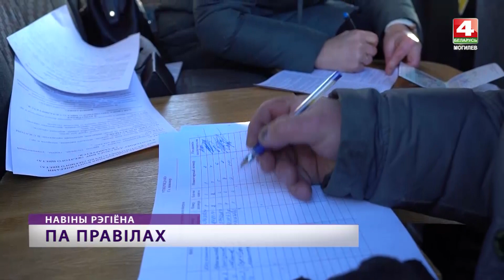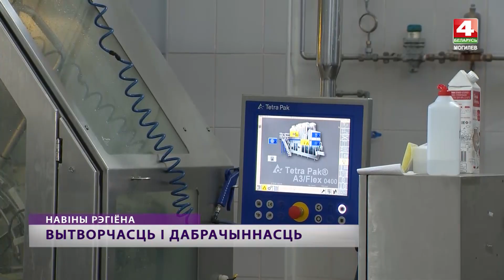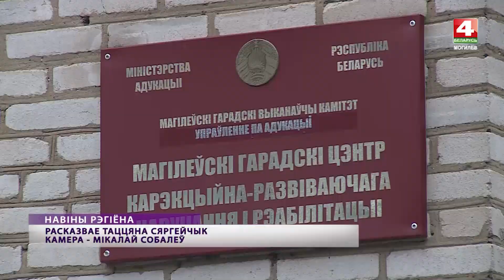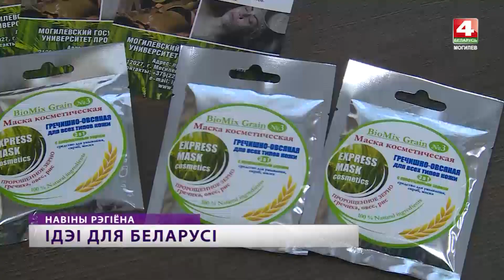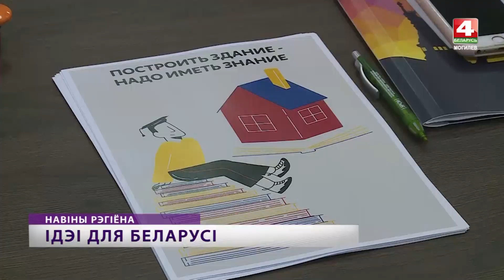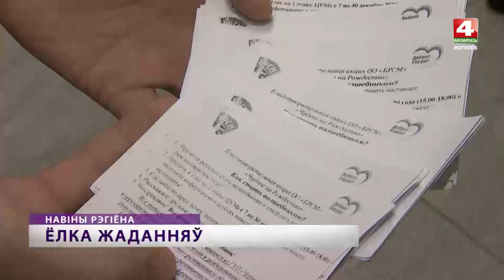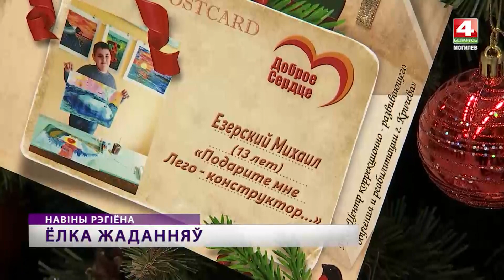Новости Могилев и Могилевская Область 09.12.2020 вечерний выпуск [БЕЛАРУСЬ 4